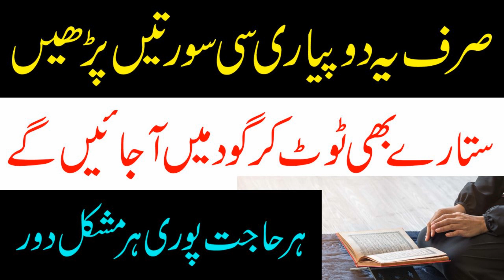Har Hajat puri Har mushkil door | Bari se bari hajat ke liye 2 surat ka wazifa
Aslam u Alikum Nazreen is Video main apko Bari se bari hajat puri hone ka wazifa bataya ja raha he is wazifa se apki har mushlkil door ho jaye gi aur har hajat puri hogi inshallah
★★★★★★★★★★★★Social Media★★★★★★★★★★★★